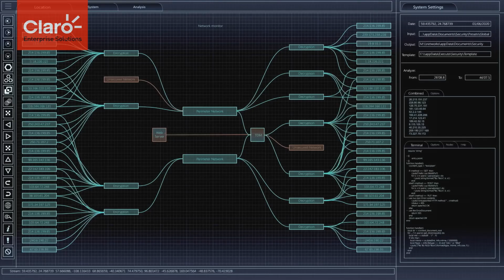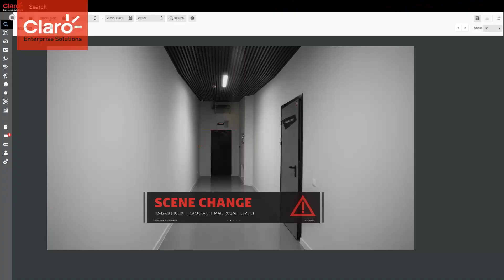Protect your Business with AI Video Analytics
Detect intruders, weapons, crowds, smoke, fire and more with AI Video Analytics.